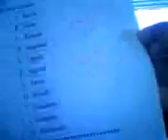Bus 30 Mrs.Edwards wrote yee haw on my paper and then Brandon Y. broke it